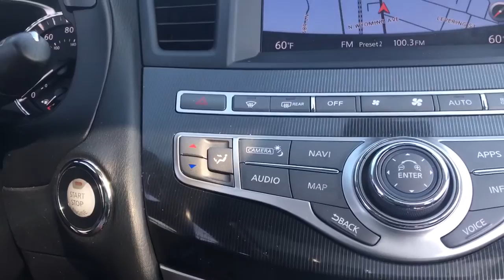2018 INFINITI QX60 Bryn Mawr, Havertown, Philadelphia, Wynnewood, Bala Cynwyd, PA QX60 U5853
Hermosa Blue Used 2018 INFINITI QX60 available in Ardmore, Pennsylvania at Infiniti of Ardmore. Servicing the Bryn Mawr, Havertown, Philadelphia, Wynnewood, Bala Cynwyd, PA area.

2018 INFINITI QX60 Base - Stock#: U5853 - VIN#: 5N1DL0MM6JC517935

306 W. Lancaster Ave

CARFAX One-Owner. 2018 INFINITI QX60 Base 3.5L V6 AWD CVT Hermosa BlueCertified. INFINITI Certified Pre-Owned = 60,000 Miles Details:* Limited Warranty: 72 Month/Unlimited Mile from original in-service date* 167 Point Inspection* Roadside Assistance* Transferable Warranty* Includes Rental Car and Trip Interruption. Complimentary First Year Basic Maintenance. 3 month Sirius trial subscription.* Vehicle History* Warranty Deductible: $0Awards:* 2018 KBB.com 5-Year Cost to Own Awards19/26 City/Highway MPGSee the rest of our inventory at INFINITIOFARDMORE.COM.